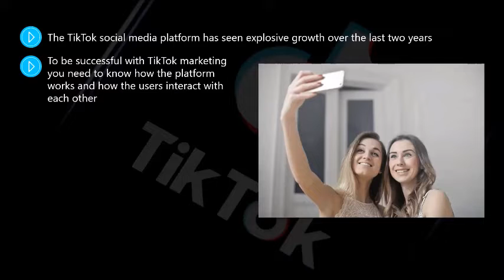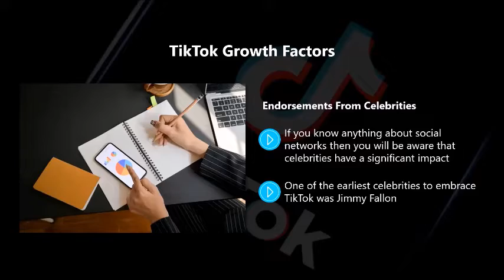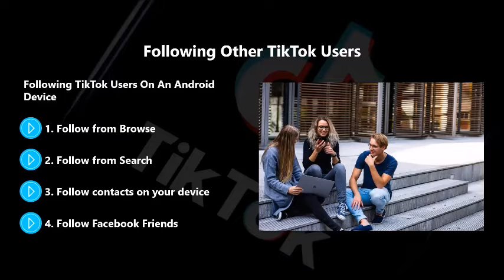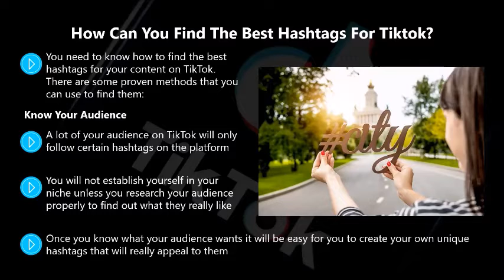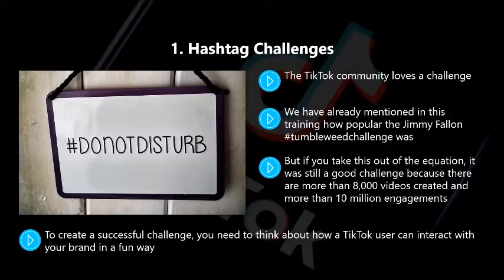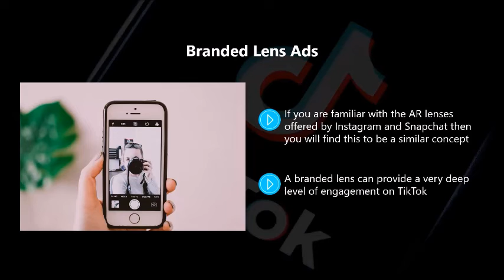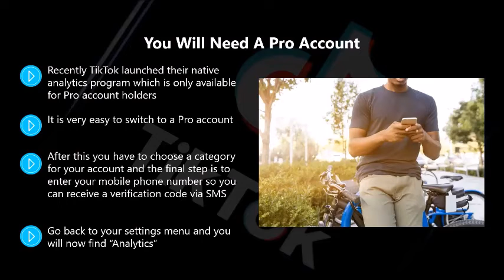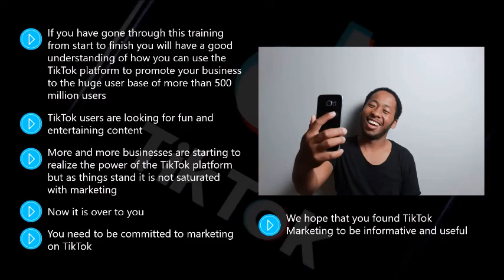TikTok Marketing || earn online money || lid point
helo
   in this video course, you learn about TickTok marketing and earn money from your home.
TikTok, one of the fastest-growing brands and the most-used social platforms worldwide in 2021, enjoys over 2 billion downloads and over 1 billion monthly active users. What’s exciting, we found that many of our customers start running ads on TikTok and have got more sales.